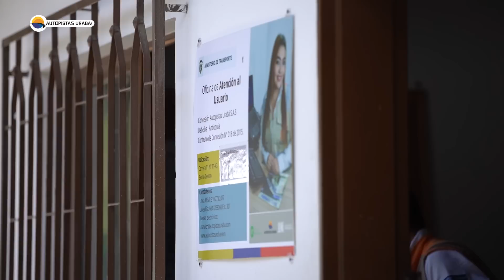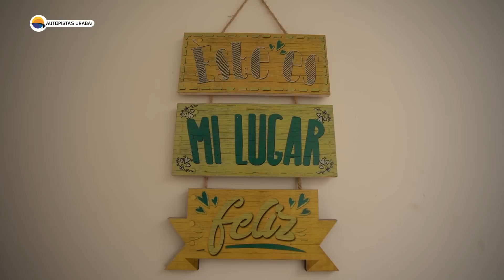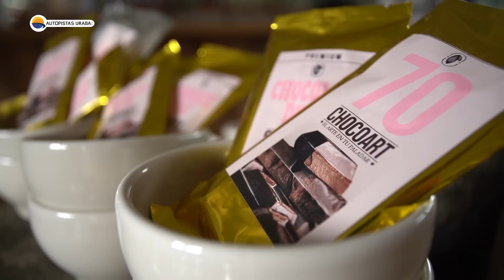PROGRAMA TV Proyecto Mar 2 ¡Uniendo Región!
Los invitamos a conocer los avances más representativos del Proyecto Mar 2 ¡Uniendo Región!